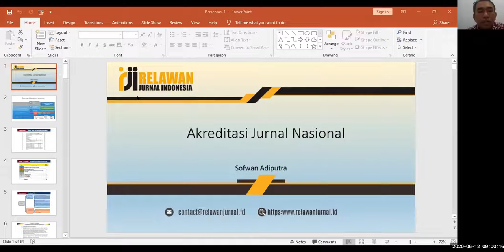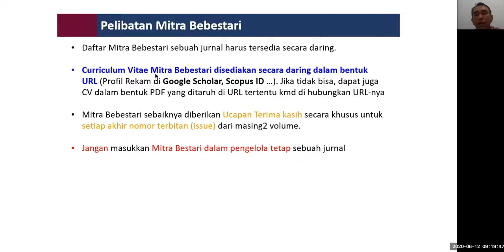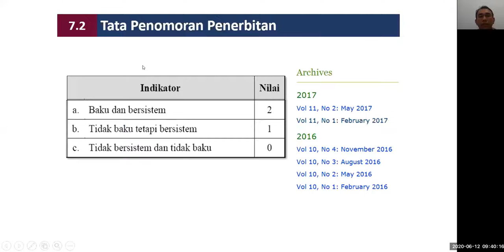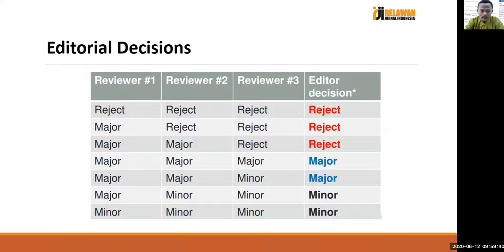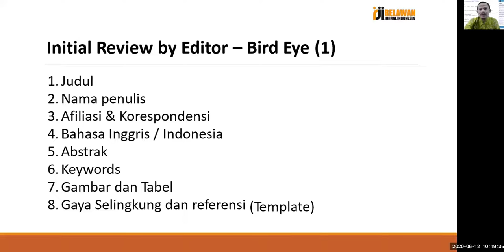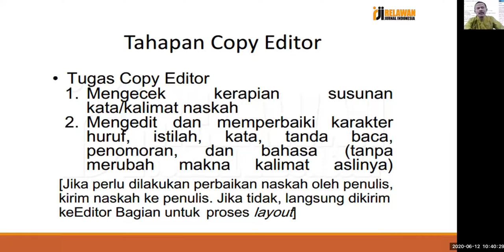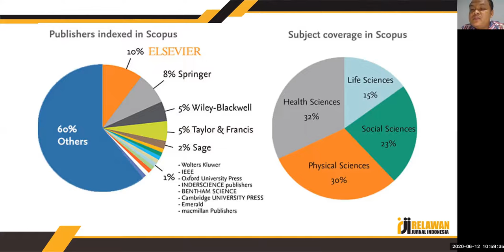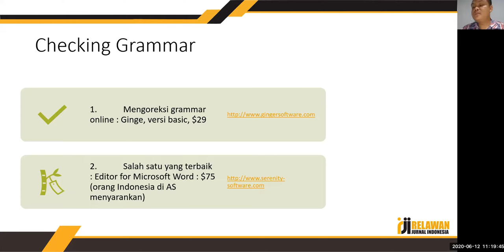Webinar RJI Lampung & LPPM Universitas Malahayati - Tetap Aktif Menulis Dalam Masa Pandemi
Webinar RJI Lampung yang mengusung tema Tetap Aktif Menulis Dalam Masa Pandemi ini diselenggarakan oleh LPPM Universitas Malahayati yang bekerjasama dengan Relawan Jurnal Indonesia wilayah Lampung

Webinar ini dilaksanakan pada :
Hari, Tanggal : Jum'at, 12 Juni 2020

Dengan materi :
1. Sofwan Adiputra, M.Pd.,Kons - Persiapan evaluasi diri arjuna (0:09:24 - 0:59:58)
2. Hamid Mukhlis, M.Psi.,Psikolog - Manajemen publikasi (0:59:57 - 2: 07:09)
3. Heri Nurdiyanto, M.Ti.,Ph.D - Tip dan trik menembus jurnal scopus untuk penulis (2:07:46 - 2:43:13)

Acara webinar ini dibawakan oleh Teguh Pribadi, Ners., M.Sc sebagai Moderator